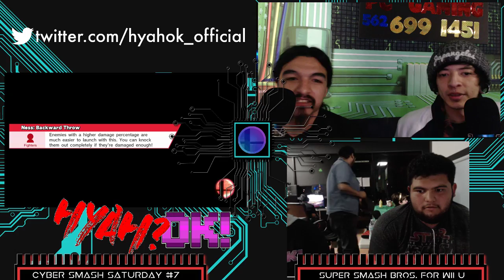Cyber Smash Saturday #007 (Rez: Winner's) | ThatOneGuy vs. Baxy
Rez: Winner's Semi-Finals
ThatOneGuy vs. Baxy

Come join us at our new Whittier Venue at C-ring!!
With so many games and open 24/7, what place better than here to keep the Whittier smash scene lit 👌👌👌 -- Watch live